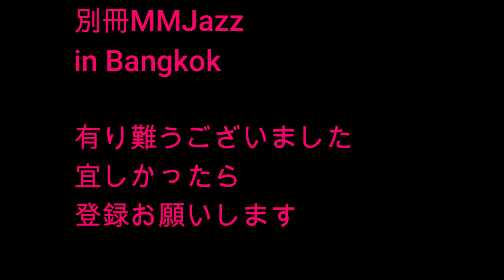Moritat rollins in japan （Moritat別テイクNo.2）別冊MMJazz in Bangkok#10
タイ在住のMMJazz のマイケルがバンコクからお送りする仮想ジャズ喫茶
とにかく私の好きな曲を流します
Sonny Rollins in Japan から
Moritatをお送りします。